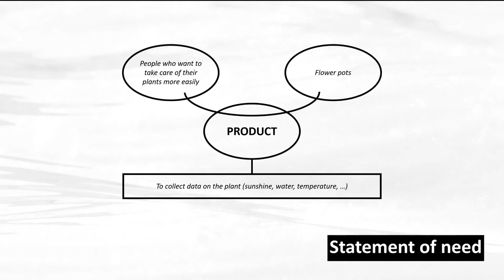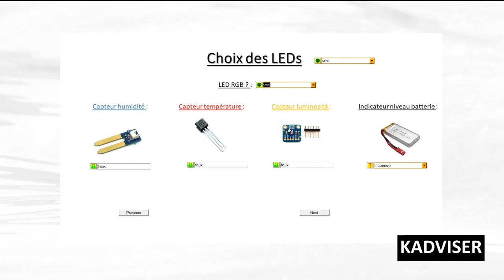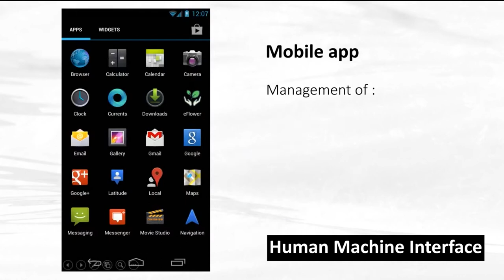CP58 - eFlower - UTBM A2017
Projet réalisé dans le cadre de l'UV CP58, nous avons développé une sonde appelée eFlower permettant de mesurer différents paramètres de l’environnement d’une plante (Hydrométrie, Luminosité, Température). Celle-ci est connectée à une application mobile pour un suivi complet des données. Tous les outils acquis au cours de cette UV ont été appliqué à notre projet.

BRESSAND Aurélien
JOUVE Alexis
QUERRY Hector
TOESCA Julien